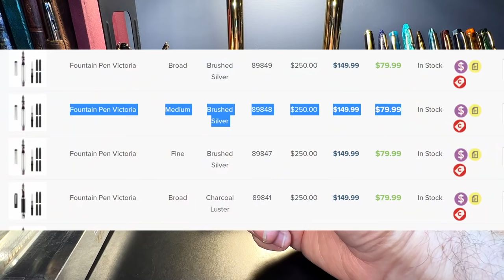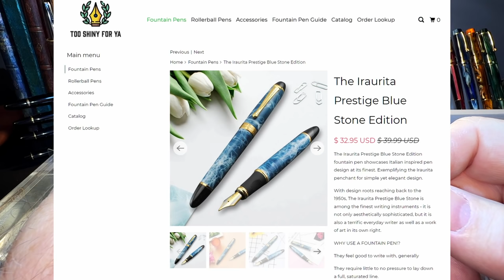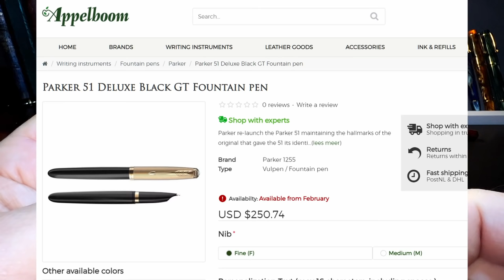Worst Fountain Pens of 2021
These are NOT the worst pens of 2021, but my worst pen EXPERIENCES of the year. This includes pens that for me, were awful, but also pens that just were disappointments to me for one reason or another.  Happy New Year 2022 everyone and good riddance to 2021!

Reviews For Pens in the Video

Links:
Etsy Shop for "Ink Buddy" Items:

Chapters:
00:00 - Start
00:16 - Introduction
03:36 - Aaron Flex Pen
06:23 - Goldenritt Sketchwriter
08:52 - Moonman M1000
10:52 - Moonman F9 Snake
12:44 - Hero 360
13:37 - Jinhao 85
16:25 - Penbbs 535
19:05 - Lamy 2000